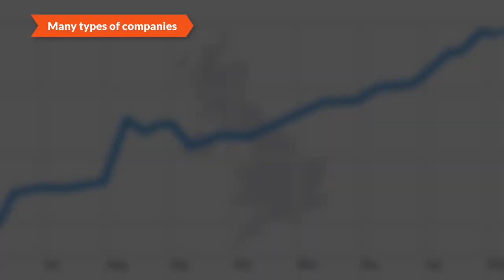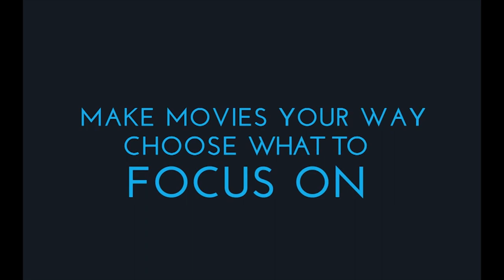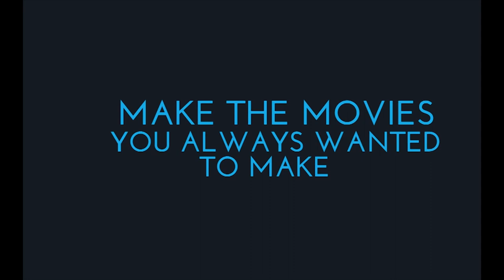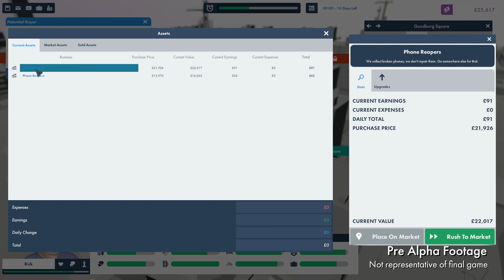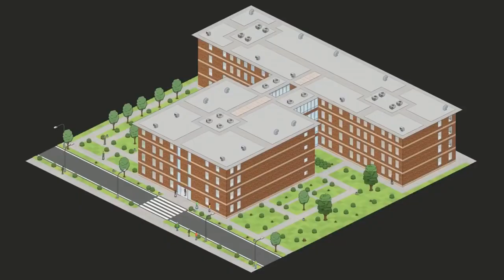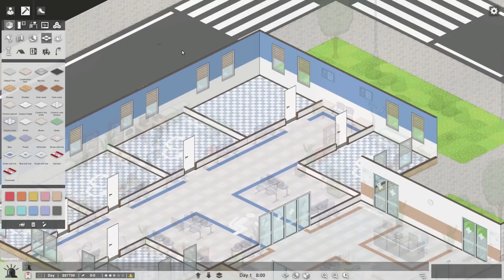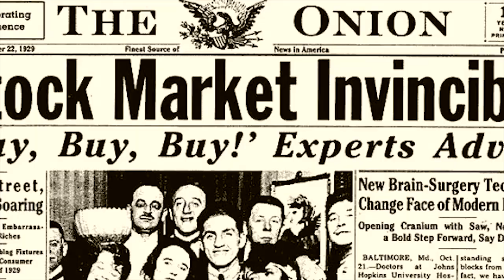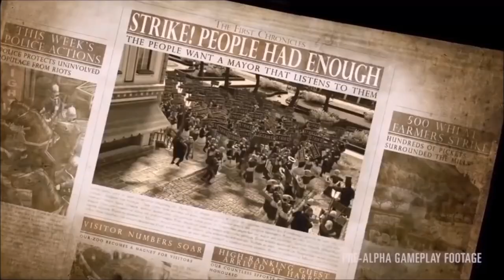Best Upcoming Business / Management Games 2018